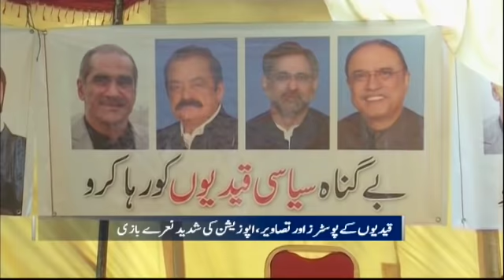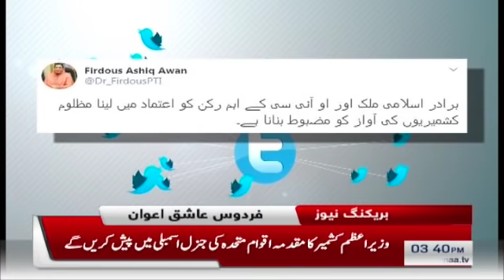Samaa Bulletin - 3PM - 19 September 2019